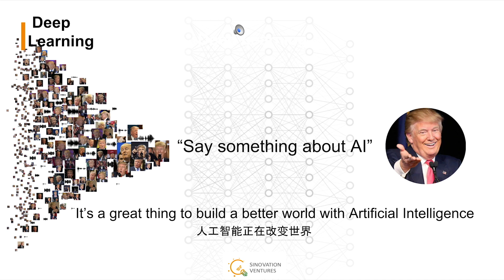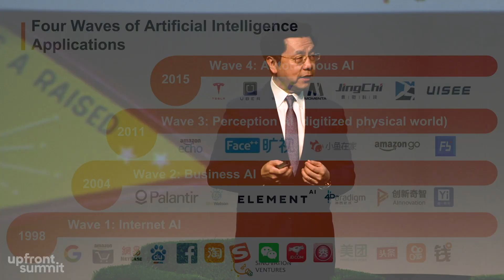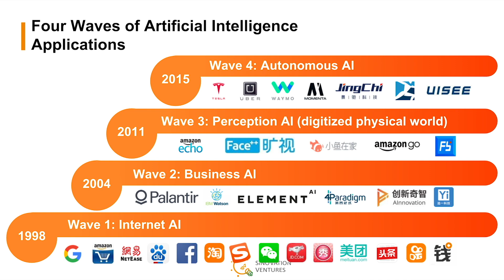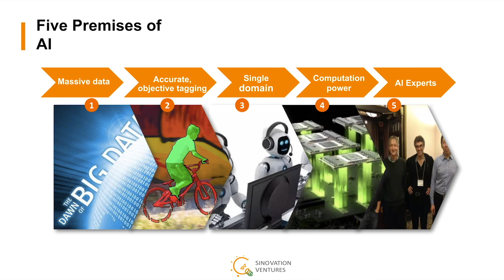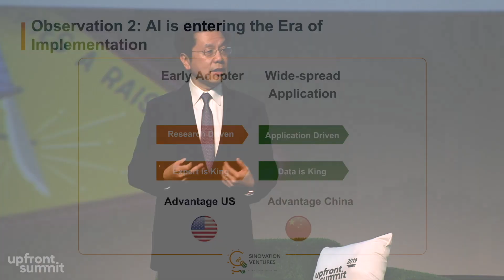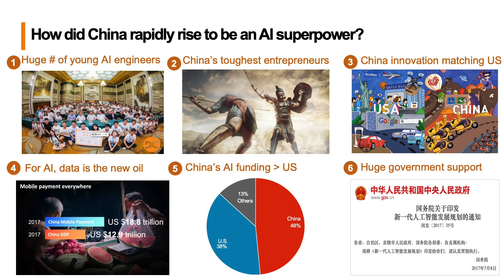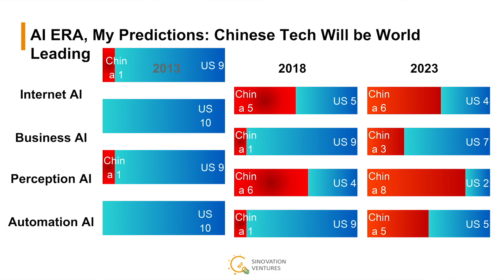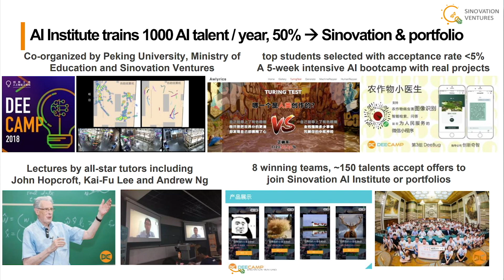Kai-Fu Lee Presents the Era of AI | Upfront Summit 2019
Kai-Fu Lee discusses the rapid progress of artificial intelligence in China and the implications this has on the present and the future.